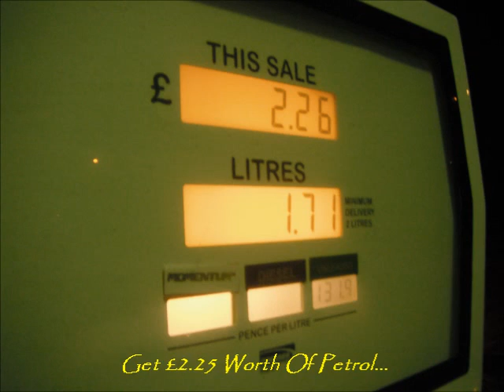Scavenger Hunt 2012